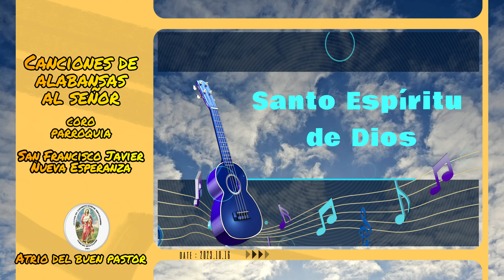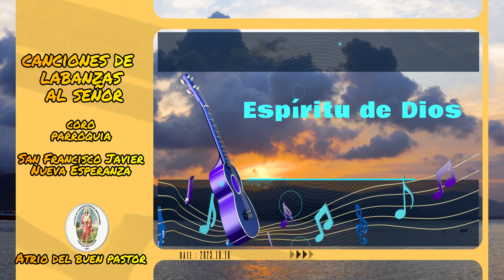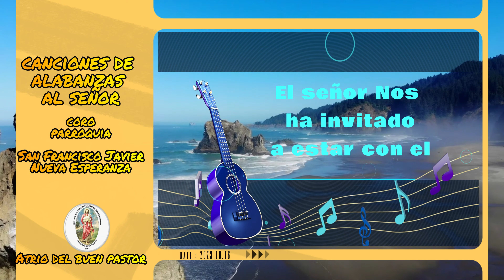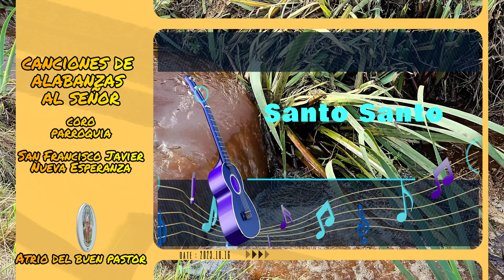CANCIONES DE ALABANZAS AL SEÑOR, CORO DE LA PARROQUIA SANFRANSISCO JAVIER, NUEVA ESPERANZA.